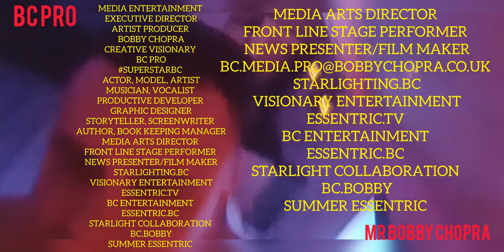SUMMER NIGHTS' 57.992